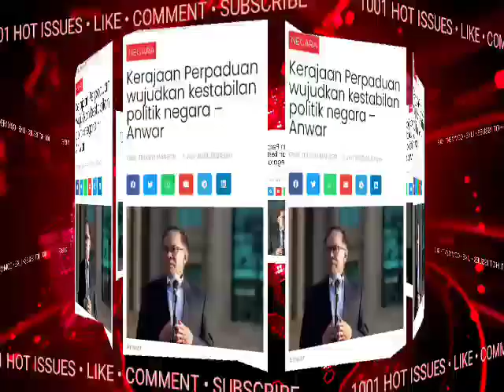PAGI-PAGI INI! KECOH PM BUAT 1 KEPUTUSAN YANG TERBAIK